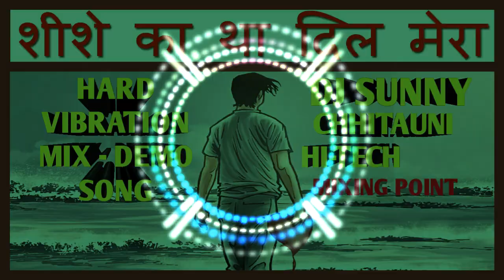Shishe Ka Tha Dil Mera--(Hard Vibrate Kick)-Mix By Sunny Babu Chhitauni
DJ SUNNY BABU CHHITAUNI PIPRAICH GKP